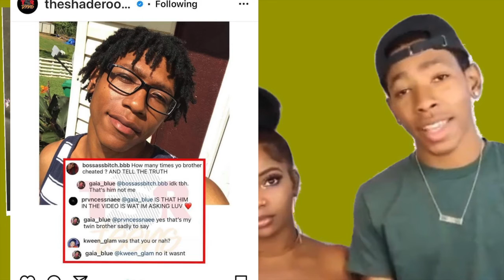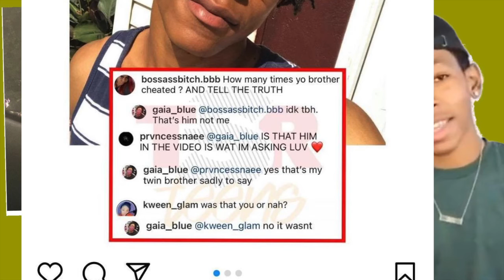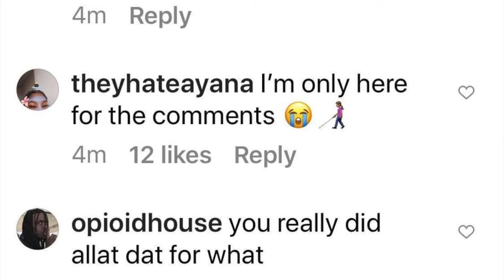KEN FROM DK4L EXPOSED AFTER SEEN IN PUBLIC WITH ANOTHER WOMEN KEN TWIN BROTHER KRIS CONFIRMS IT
Hey peeps, soooooo, today's video is something I WOULD NEVER thought I WOULD DO. Because this isn't nothing to hide.